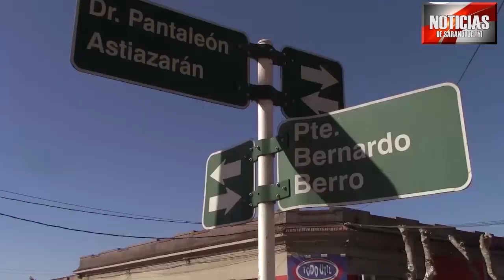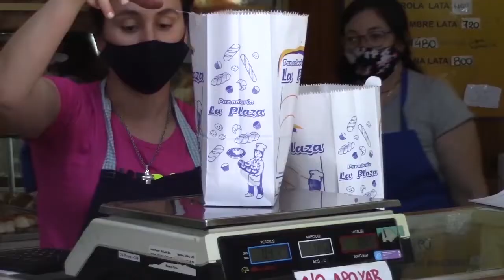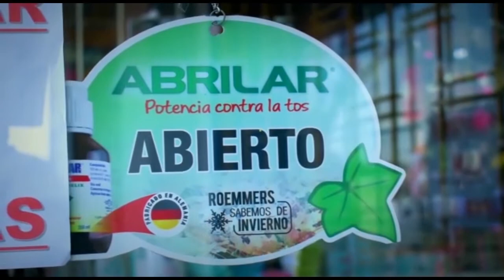NOTICIAS 10 12 21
UN FUNCIONARIO DE LA JUNTA DEPARTAMENTAL DENUNCIÓ AL EDIL ICASURIAGA POR SER AGREDIDO FÍSICA Y VERBALMENTE

ICASURIAGA DIJO QUE FUE UN HECHO LAMENTABLE Y PIDIÓ DISCULPAS MOSTRANDO ARREPENTIMIENTO

SUSTANCIALES MEJORAS SE HAN EFECTUADO EN VARIOS ESPACIOS PUBLICOS QUE INCLUYEN PLAYA EL TALAR Y PLAZA DE DEPORTES.
TAMBIEN SE ARMÓ UN ARBOL NAVIDEÑO.